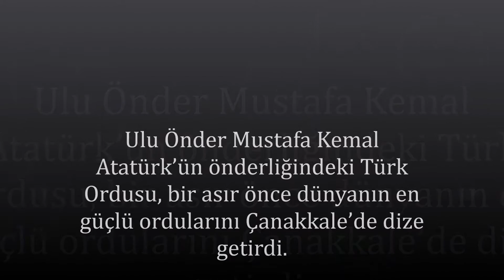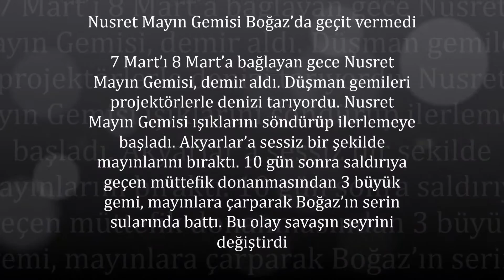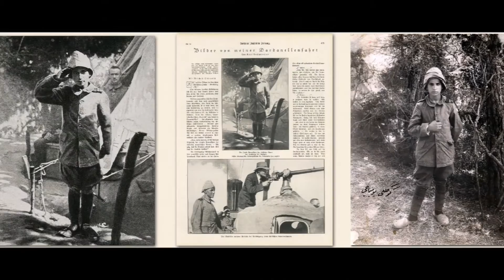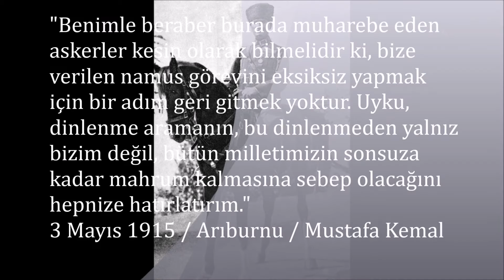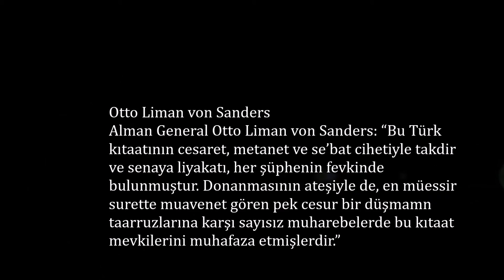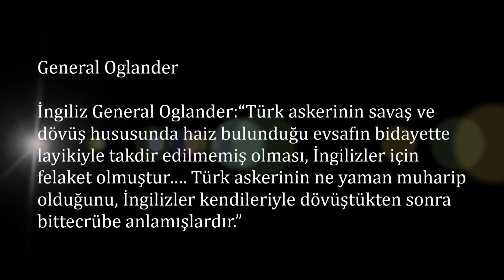18 MART ÇANAKKALE ZAFERİ HAZIRLAYAN KAFKAS GÖKALP